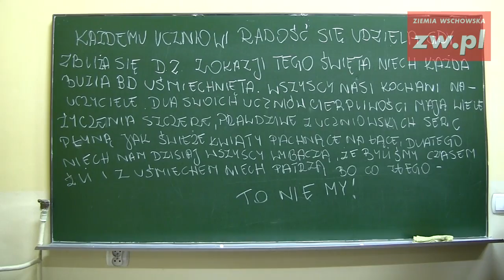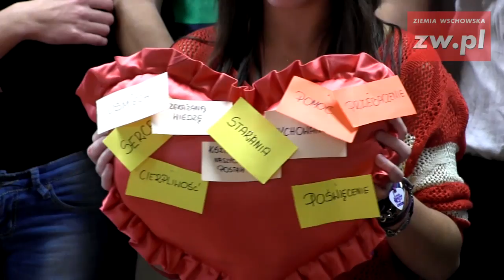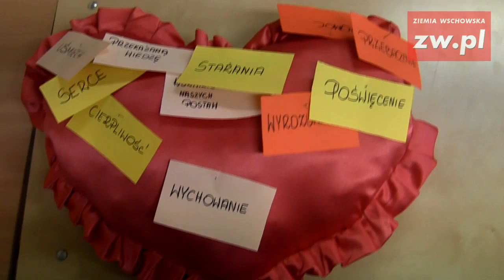Życzenia uczniów Staszica